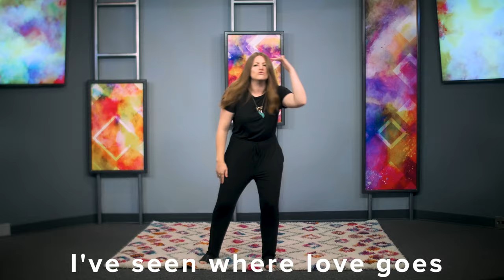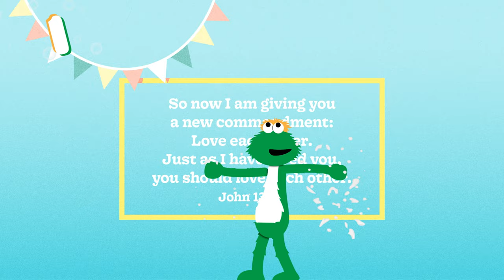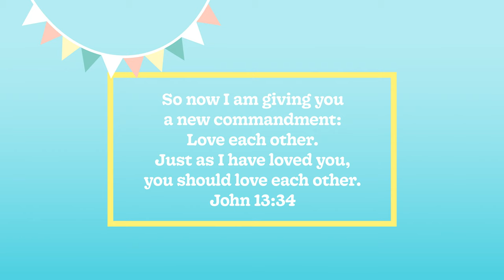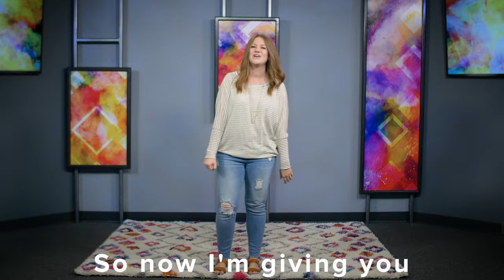Church at Home | Disabilities | My Friend Jesus Lesson 2